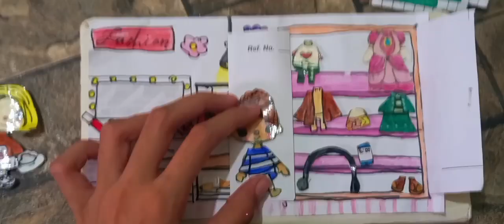toca Boca paper doll